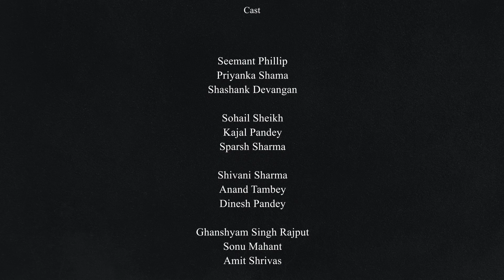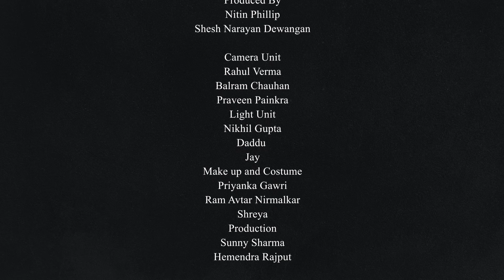बदला मौत का | Aatma Ka Ghulam | Hindi Horror Web Series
If you're looking for a new web series to watch, then you'll love BTMC.Live. This new series is distributed by PeekFlick and is full of drama, action, adventure and suspense.

Watch it today on PeekFlick!

Synopsis: Nandani begins merciless killing with her friend and record it and sell it in dark web but Sahil finally saves the group via a help from missing Anna..
Credits :
Director : Sameer Chandra
Producer : Nitin Philip
Cast : Seemant Phillip, Nisha Pandey, Sparsh Sharma, Shivani

About PeekFlick Infotainments Private Limited:
PeekFlick is specializes in global digital distribution of movies, documentaries, music album and TV shows. We provide a seamless distribution and right acquitions service to Netflix, Amazon, Google Play, Apple TV and other premium platforms.

Our mission is to present your film to the largest audience possible. We have delivered large number of films for major Indian studios on these platforms. We support independent filmmakers with digital distribution of their films worldwide.